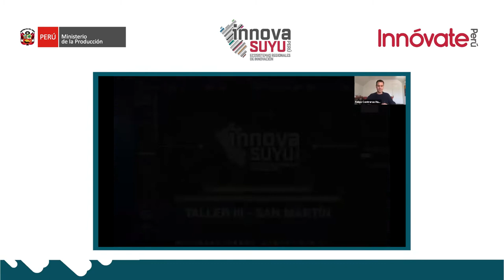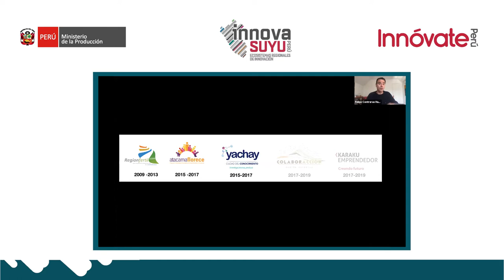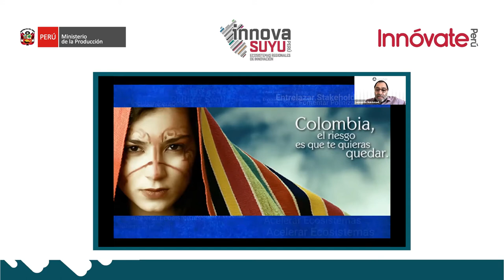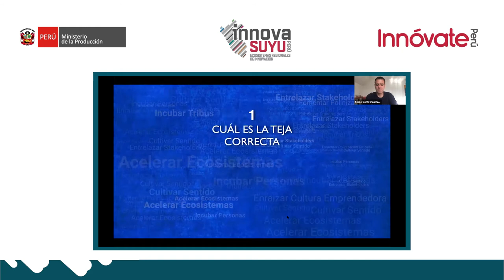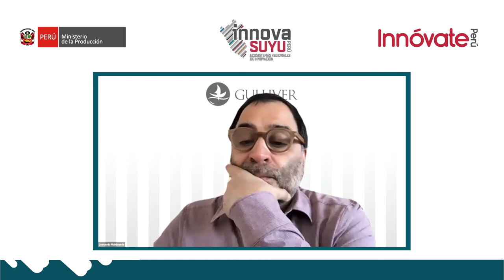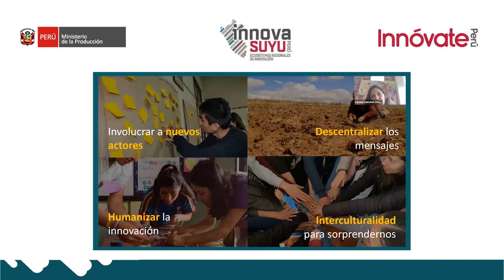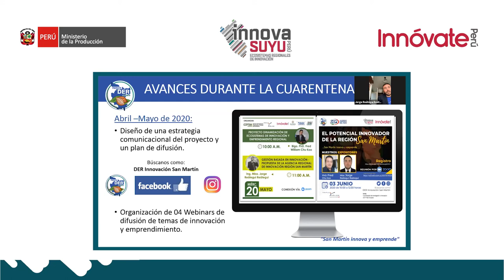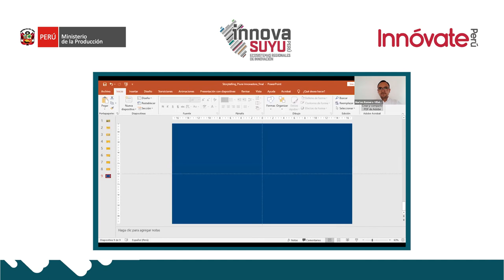Tercera Sesión - III Taller InnovaSuyu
Tercera Sesión - III Taller InnovaSuyu; cosideñando un plan de acción para la aceleración de ecosistemas de innovación y emprendimiento